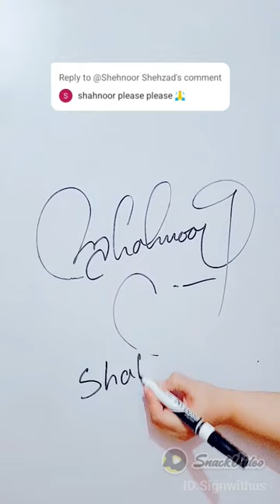Shahnoor 🧡🤍🧡 Signature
Comment Your Name's